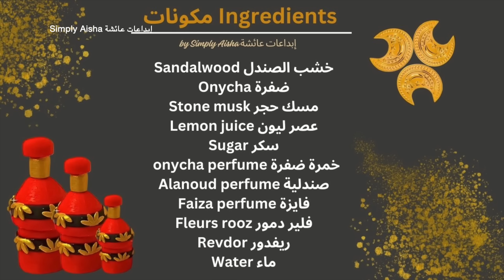طريقة سهلة لعمل احلى بخور للعروس بخور الصندل السوداني HOW TO MAKE SUDANESE SANDALWOOD BAKHOOR 2024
احب ان اسمع منكم جميعا ولكن من فضلكم التعليقات سلبية سيتم حذفها وسيتم حظرك فورا هذا ليس المكان المناسب لذاك نرحب فقط بالطاقات الاجابية فقط. شكرا لكم 🥰❤️

روتيني اليومي في تنظيف البيت تنظيم الوقت في الترتيب والتنظيف بشكل يومي | CLEAN WITH ME | farmhouse